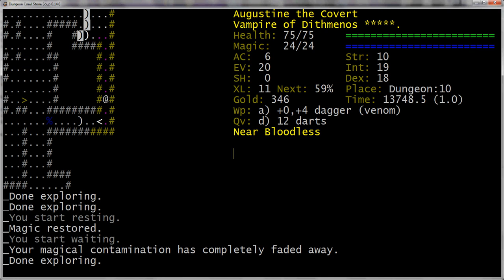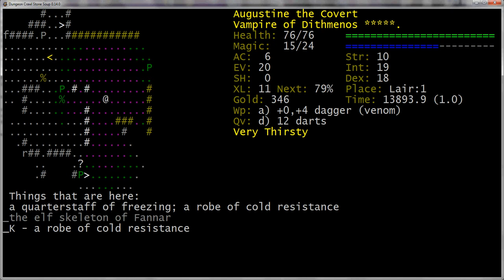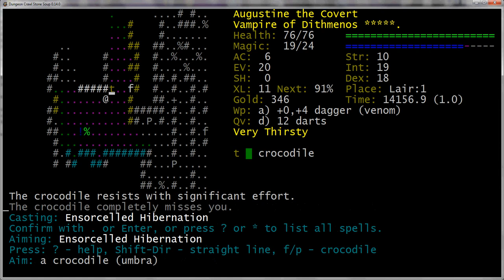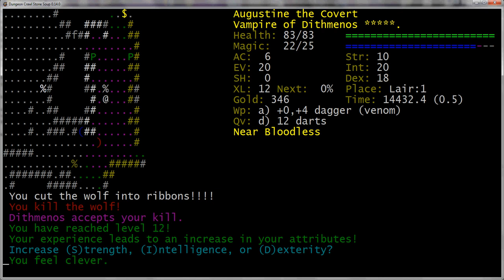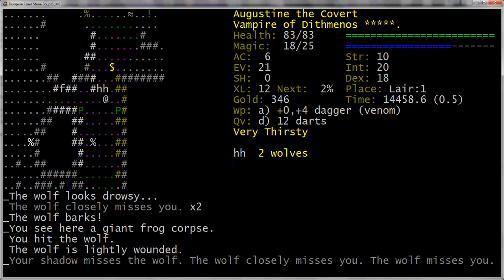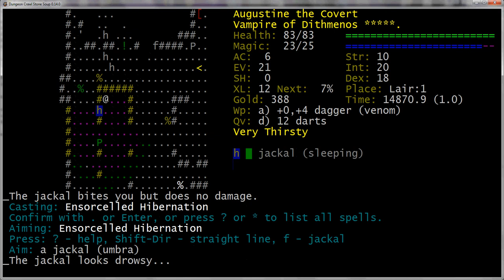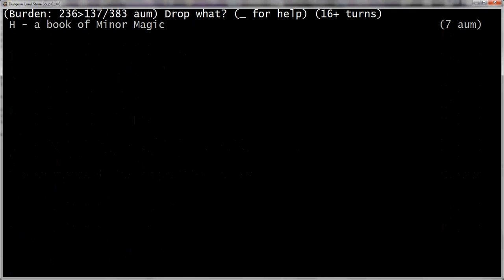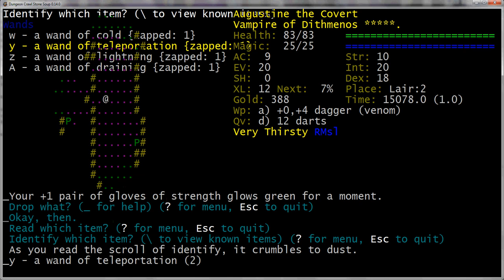Let's Play Dungeon Crawl Stone Soup: Augustine the VpEn Part 11